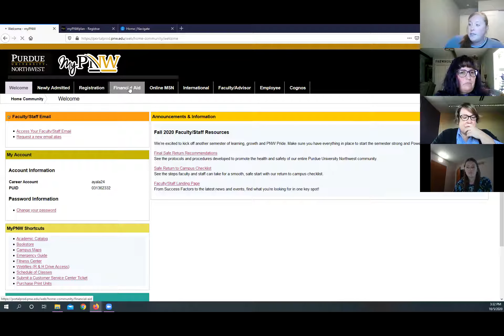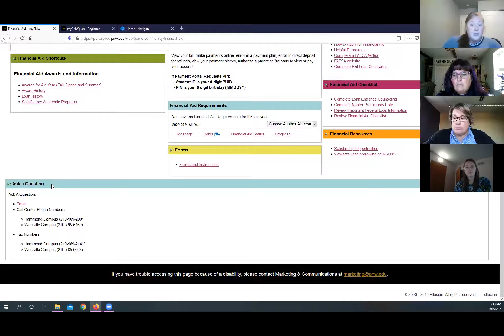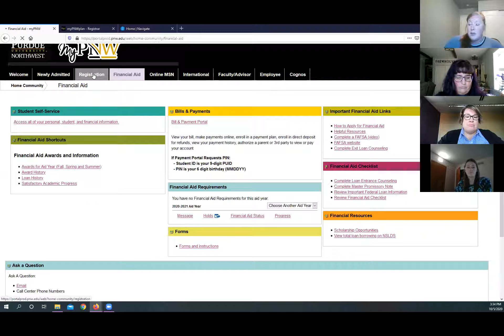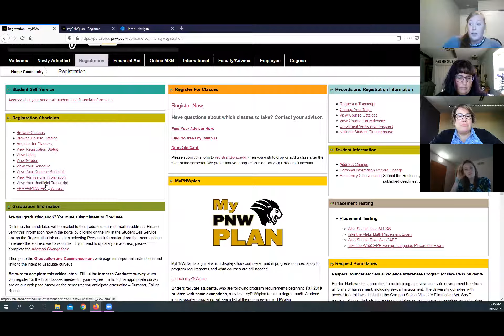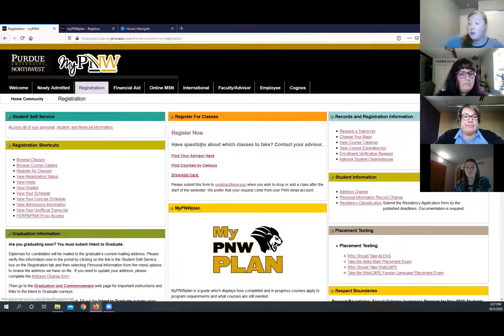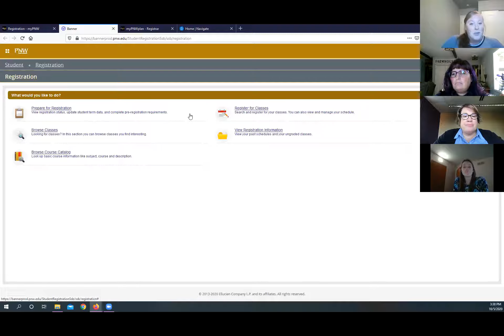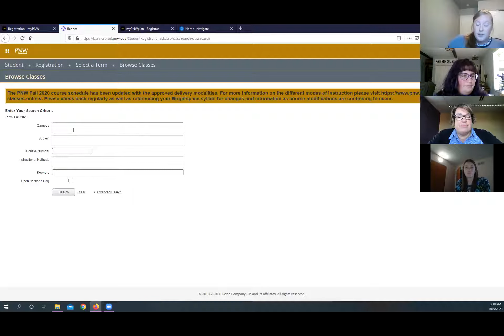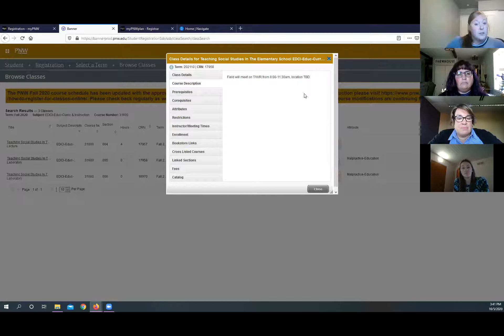SoEC Open Forum - October 5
PNW School of Education & Counseling Open Forum from Monday, October 5, 2020